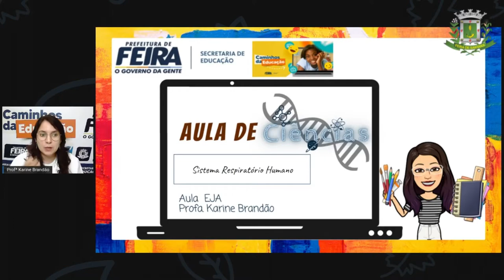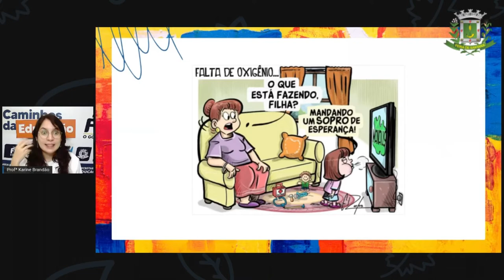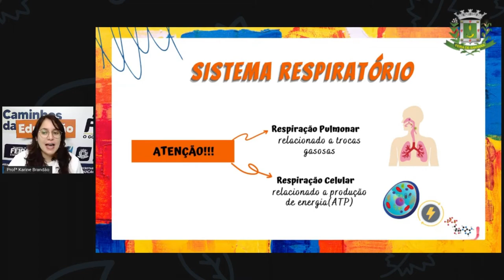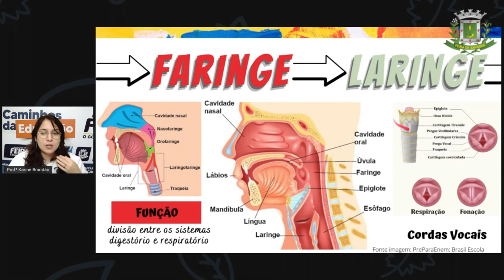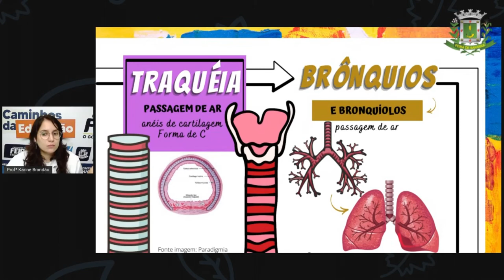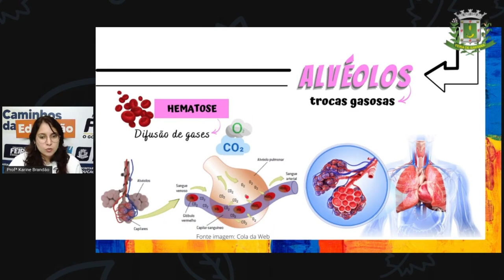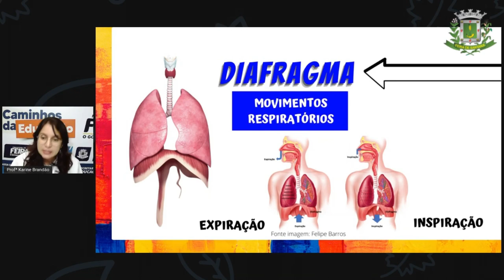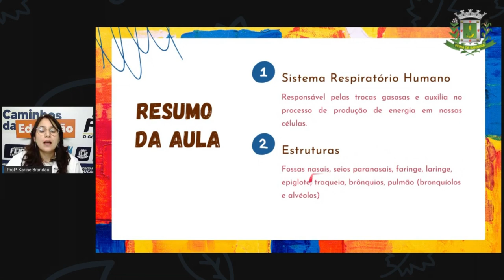2º SEG ESTÁG V AULA 10 CIÊNC Sistema Respiratório Humano KARINE